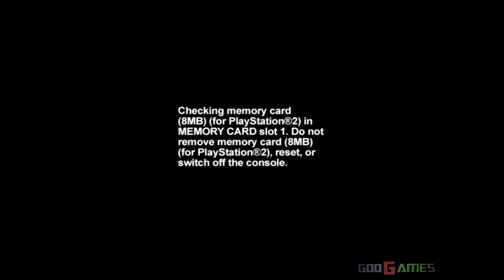18 Wheeler: American Pro Trucker - Gameplay PS2 HD 720P